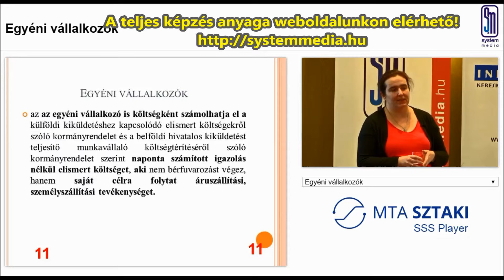Szja 2019. egyéni vállalkozókra vonatkozó szabályok változásai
A kreditpontos képzés teljes anyaga weboldalunkon elérhető!
Adókonferenciánkból készült akkreditált online képzésünkből teljes áttekintést kaphat a 2019-es évet érintő legfontosabb adóváltozásokról. Továbbképzésünket azoknak a regisztrált mérlegképes könyvelőknek, adószakértőknek, adótanácsadóknak, okleveles adószakértőknek és könyvvizsgálóknak ajánljuk, akik kreditpontokat gyűjtenek a 2019. képzési évre!